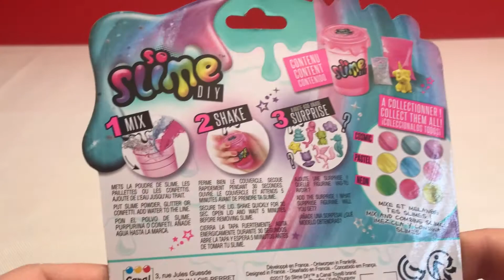How To Make Slime Star